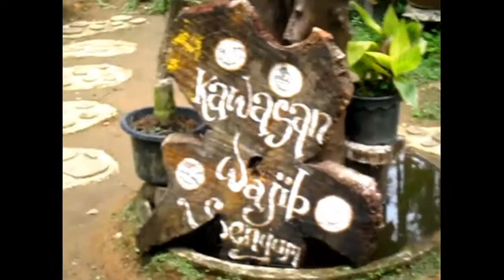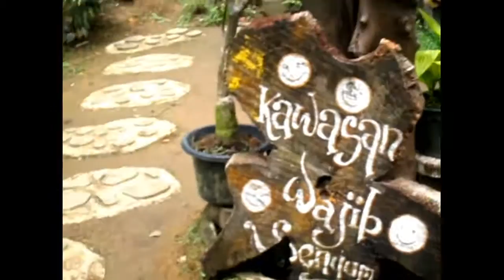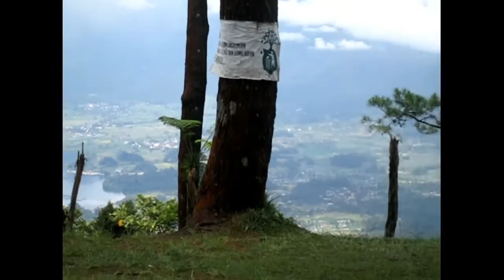Keindahan Puncak Lawang#Sumatra Barat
Di video ini saya akan membagikan tempat-tempat wisata di sumatra barat tepatny di puncak lawang,beserta keindahan danau maninjau dari atas puncak tersebut